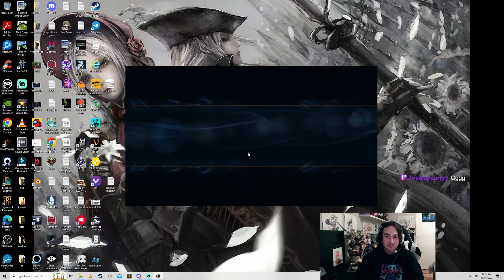League of Legends: Only the dragon has the power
Really been loving Aurelion Sol's rework. As much as I wanted to play the old dragon, I just couldn't enjoy his playstsyle. For a star dragon his abilities felt underwhelming. His star could be the size of a the lane and tickle tanky champions. His W just frustrated me, his E had a 20 minute cooldown and his ultimate animation was so quick it was underwhelming.
The Card game did a great job of making Aurelion Sol larger than life. Thankfully they've been able here as well. Now the star forger is breathing a constant stream of fire (instead of a quick burst), can create black holes and drop down meteors. Even better he doesn;t have stupidly long cooldowns on his basic abilities.
Despite the power of Aurelion Sol, Dr. Mundo is still incredibly tanky when he gets some magic resist. Been a while since I've seen a champion so tanky.